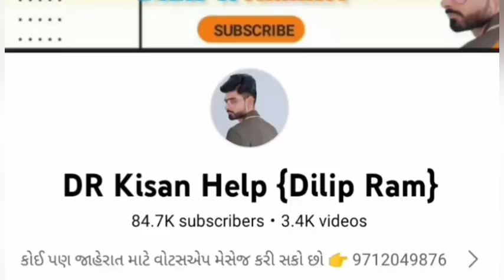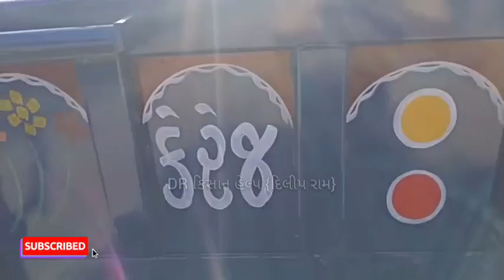ચેતન ભાઈ: 9898838865 , SR ટ્રેલર વેચવાનું છે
SR ટ્રેલર વેચવાનું છે @DRKisanHelp_DilipRam

Farmer help
ખેડૂત હેલ્પ